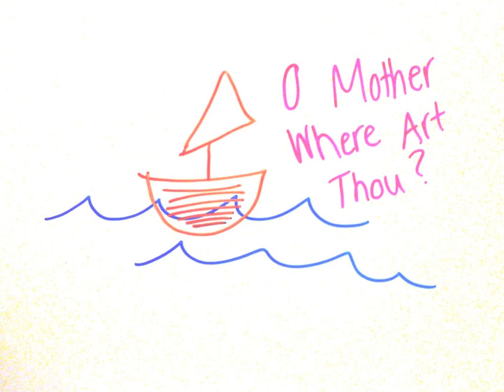"O Mother Where Art Thou" - Original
"O Mother Where Art Thou" by Hayley Seal
recorded 6-25-12